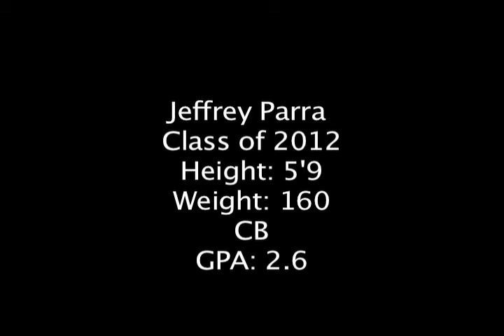Jeffrey Parra #22 Ronald Reagan Class of 2012